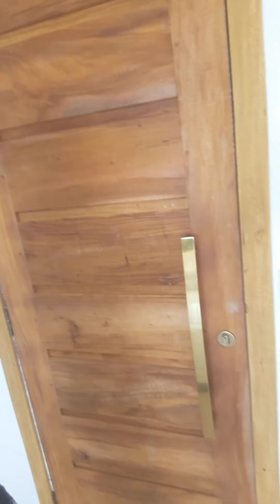Mas um trabalho em andamento